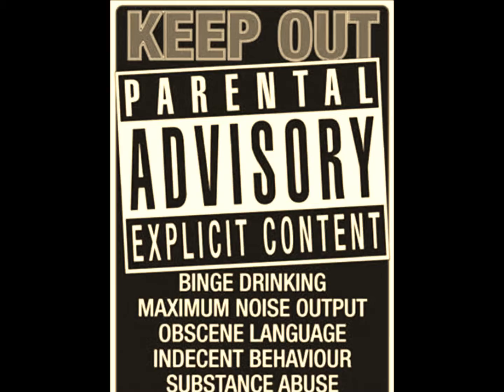Hot new trap beat {Produced By "Baby"Bey}